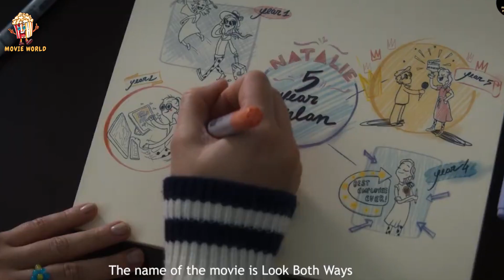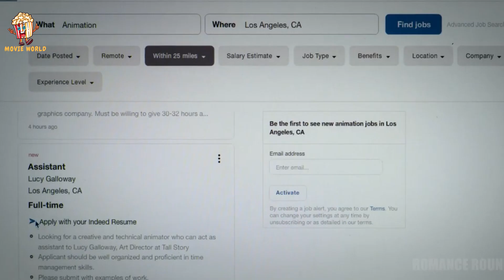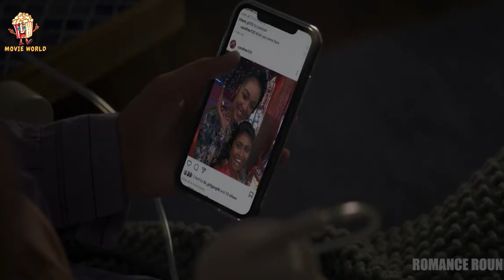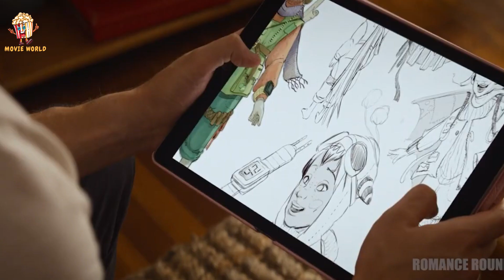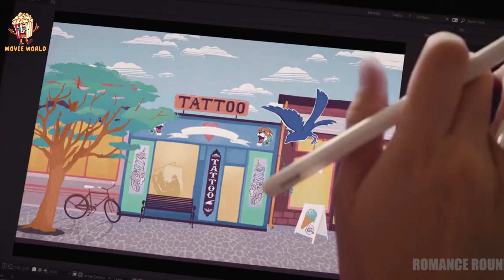Exploring Look Both Ways: Key Themes and Moments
In this video, we dive deep into the captivating movie "Look Both Ways" and explore its key themes and defining moments. Join us on this thought-provoking journey as we analyze the intricate elements that make this film a must-watch. Whether you're a fan of the movie or looking for an insightful recap, this video is for you!

exploring look both ways key themes and moments background
exploring look both ways key themes and moments bangla
exploring look both ways key themes and moments book
exploring look both ways key themes and moments chapter
exploring look both ways key themes and moments class
exploring look both ways key themes and moments css
exploring look both ways key themes and moments discuss
exploring look both ways key themes and moments download
exploring look both ways key themes and moments free
exploring look both ways key themes and moments google
exploring look both ways key themes and moments google scholar
exploring look both ways key themes and moments guide
exploring look both ways key themes and moments have
exploring look both ways key themes and moments knowledge
exploring look both ways key themes and moments known
exploring look both ways key themes and moments like
exploring look both ways key themes and moments list
exploring look both ways key themes and moments literary
exploring look both ways key themes and moments literature
exploring look both ways key themes and moments lyrics
exploring look both ways key themes and moments name
exploring look both ways key themes and moments notes
exploring look both ways key themes and moments now
exploring look both ways key themes and moments of
exploring look both ways key themes and moments of literature
exploring look both ways key themes and moments of poetry
exploring look both ways key themes and moments pdf
exploring look both ways key themes and moments pdf download
exploring look both ways key themes and moments pdf free
exploring look both ways key themes and moments ppt
exploring look both ways key themes and moments questions
exploring look both ways key themes and moments related
exploring look both ways key themes and moments research
exploring look both ways key themes and moments review
exploring look both ways key themes and moments slide
exploring look both ways key themes and moments summary
exploring look both ways key themes and moments text
exploring look both ways key themes and moments themes
exploring look both ways key themes and moments theory
exploring look both ways key themes and moments vectors
exploring look both ways key themes and moments video
exploring look both ways key themes and moments wikipedia
exploring look both ways key themes and moments with examples
exploring look both ways key themes and moments word
exploring look both ways key themes and moments year
exploring look both ways key themes and moments you
exploring look both ways key themes and moments youtube
exploring look both ways key themes and moments youtube channel
exploring look both ways key themes and moments youtube video